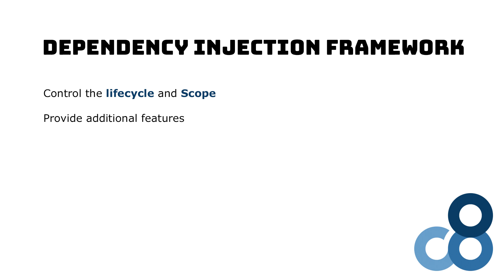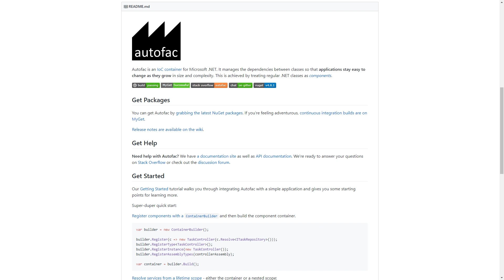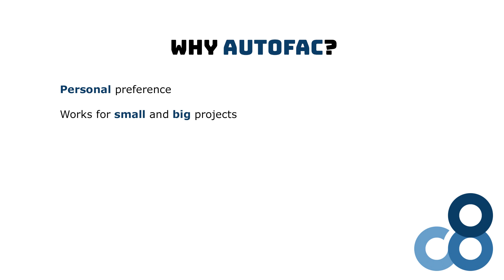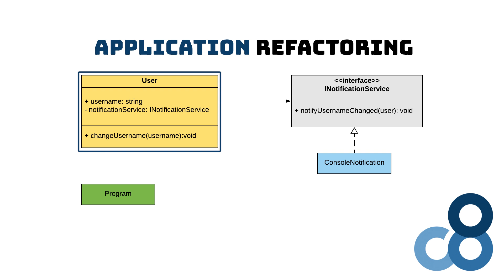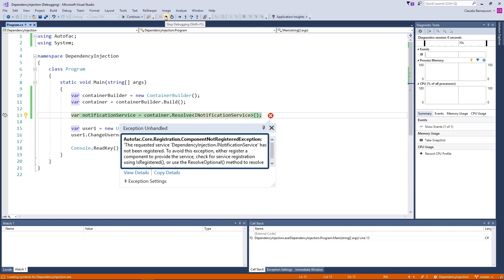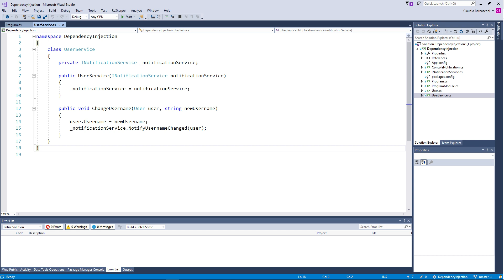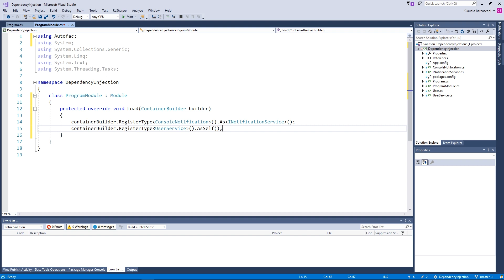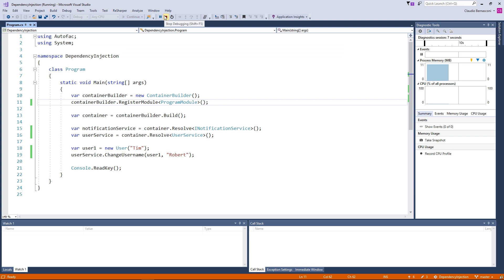Dependency Injection in C# using Autofac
In this video, you're going to learn about what dependency injection frameworks are and how they help your application's dependency management. We also refactor an existing program to make use of Autofac, a dependency injection framework for C#.

00:00 Introduction
00:31 Video Overview
01:28 What is a Dependency Injection framework?
02:35 Dependency Injection frameworks for .NET overview
03:18 Introduction to Autofac
05:15 Coding Activity: Integrate Autofac into an application
10:13 What we have learned